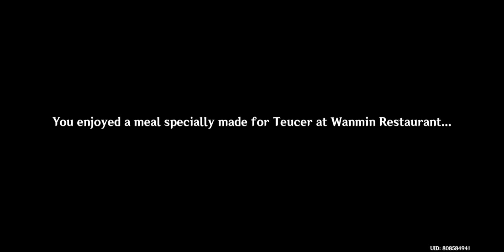Across the sea childe mission (Monoceros Caeli mission) part 1